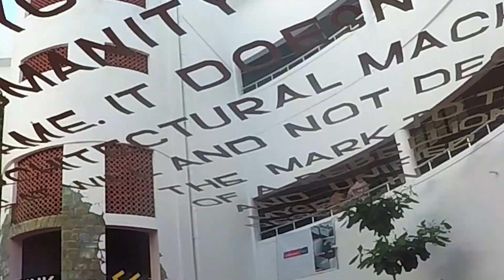Archcult'19 - Punk | Aftermovie - NIT Trichy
Aftermovie of architectural symposium NIT Trichy